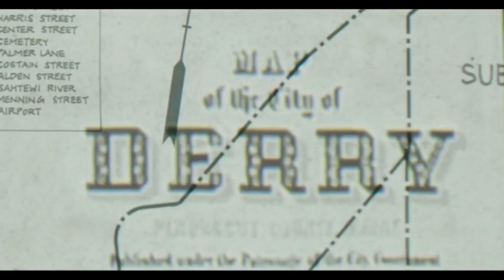⁡映画『IT イット “それ”が見えたら、終わり。』（2017）⁡⁡⁡予告編 スティーブン・キング原作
⁡映画『IT イット　“それ”が見えたら、終わり。』（2017）⁡
⁡⁡スティーブン・キング原作
映画『IT イット　“それ”が見えたら、終わり。』
原題 It

スティーブン・キングの代表作。1990年にはテレビドラマ化された「IT」を「MAMA」で注目を集めた新鋭アンディ・ムスキエティのメガホンにより映画化。

とある田舎町で児童が行方不明になる事件が相次ぐ中、おとなしい少年ビルの弟が大雨の日に出掛け、大量の血痕を残して姿をくらます。自分を責めるビルの前に突如現れた“それ”を目撃して以来、彼は神出鬼没、変幻自在の“それ”の恐怖に襲われる。彼と同じく“それ”に遭遇した人々とビルは手を組み、“それ”に立ち向かうが……。

キャスト
ジェイデン・リーベラー
ビル・スカルスガルド
フィン・ウルフハード

スタッフ
監督 アンディ・ムスキエティ
製作 ロイ・リー
原作 スティーブン・キング
ピエロって風貌だけでも怖いのに、私もそうでしたが、なぜか子供に人気なのが不思議です。

思春期特有のコンプレックスに思い悩んでいる少年少女たちの苦しみや、残酷ないじめや虐待のシーンには胸が痛みました。「負け犬」の烙印を押されてしまった主人公たちが、自分自身の心の中に潜んでいた恐怖に打ち勝つことによって成長していく姿が感動的でした。

ただ、不思議なホラーと言うより、itに狙われる子供達がそれぞれ現実世界で恐れているものを抱えていて、itとの闘いを通じてそれを克服していく様子が内容的に深く、感動しました。恐れている「それ」こそが「it」なのだと･･･。

ストーリーの舞台に設定されていて原作者のスティーブン・キングがこよなく愛する、メイン州の夏の風景が味わい深かったです。

スティーブン・キングらしい、スタンド・バイ・ミーみたいな子供達の冒険映画的な要素もあったのがよかったです。確かに、ホラー版スタンドバイミーといえる作品で面白かったです。